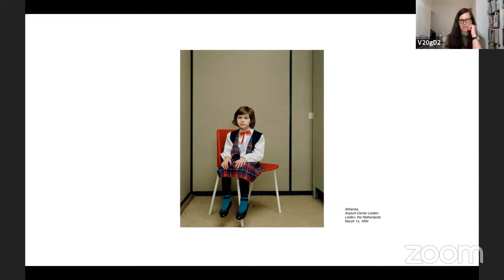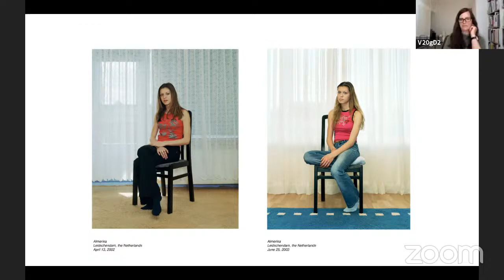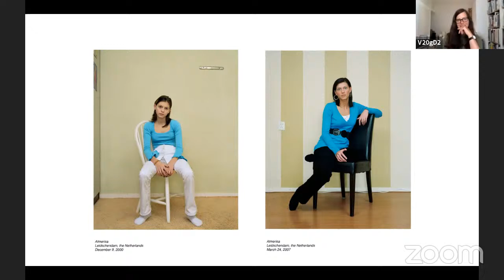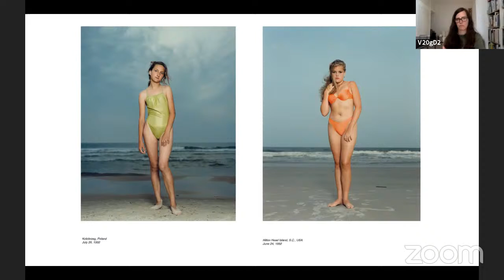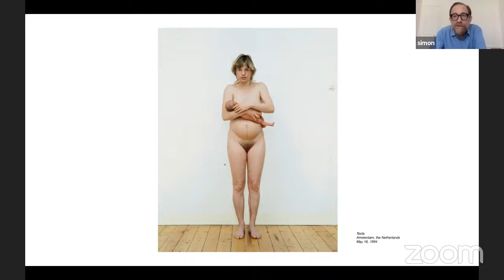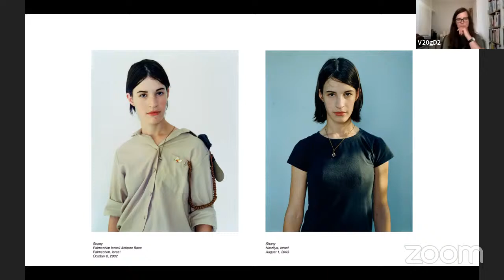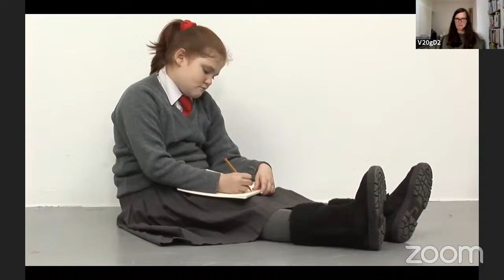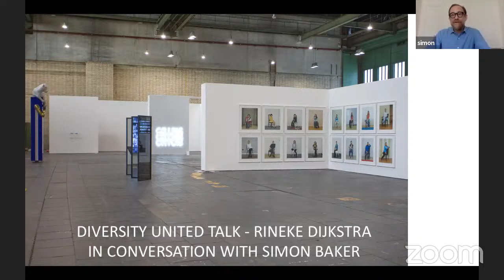DIVERSITY UNITED - Artist talk with Rineke Dijkstra and curator Simon Baker